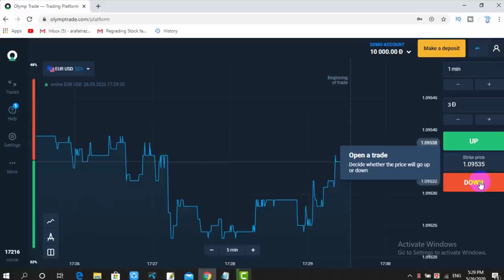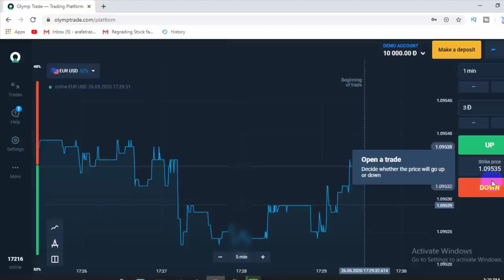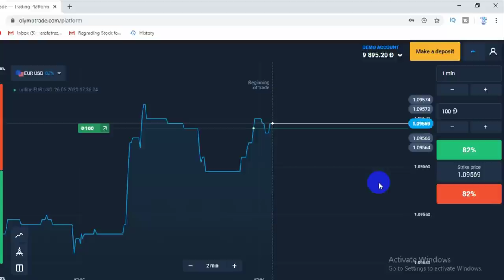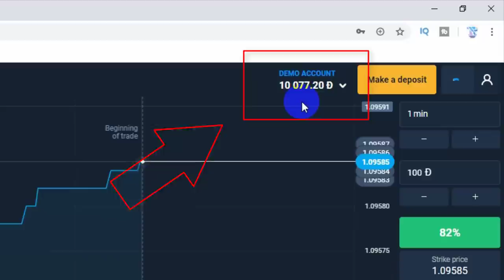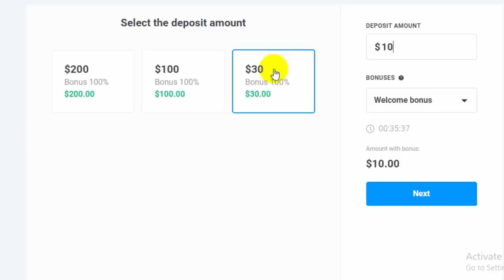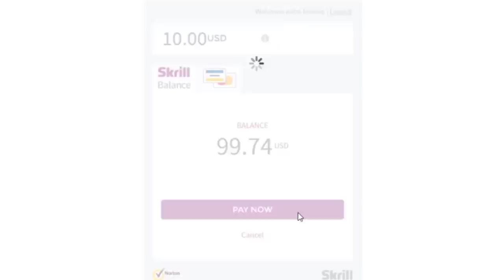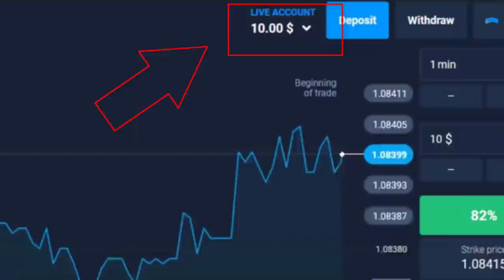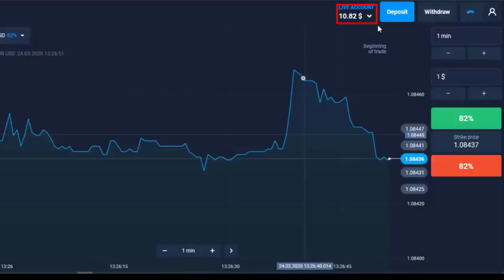How to Make Money Online Fast | Earn Money from Olymp Trade | Make Money Online 2020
✡️ নিচের লিংকে ক্লিক দিয়ে অথবা লিংকটি কপি করে Olymptrade একাউন্ট খুলুন তাহলে ১০০% বোনাস পাবেন!

✡️ বি:দ্র: ( উপরের Special লিংকটি ব্যবহার করে একাউন্ট করলে আপনারা ডিপোজিটের উপর সর্বোচ্চ ১০০% পর্যন্ত বোনাস পাবেন। সুতরাং আর দেরি না করে এখনই Special লিংকটি কপি (Copy) করে নিন অথবা একটি Screenshot নিয়ে রাখুন )

✡️ যারা মোবাইল Apps এর মাধ্যমে কাজ করতে চান তারা নিচের লিংক থেকে Apps Install করুন 👇👇👇

✡️ যারা Olymptrade সাইটে টাকা ঢুকাতে চান তারা নিচের ভিডিও দেখে ১টি Neteller অথবা Skrill একাউন্ট খুলে নিন 👇👇👇

Your capital might be at risk for your wrong trade ( এই ভিডিওর মাধ্যমে আপনাকে বিনিয়োগে উৎসাহিত করা হচ্ছে না । এখানে যেকোনো আর্থিক ঝুঁকি বৃদ্ধি পাবে কেবলমাত্র আপনার ভুল ট্রেডিং এর কারণে । )

এটা একটা ফরেক্স ট্রেডিং সাইট । যা ৬ বছর ধরে মার্কেটে সুনামের সাথে সার্ভিস দিচ্ছে এবং এখানে স্ক্রিল,নেটেলার, বিটিসি, ব্যাংকের মাধ্যমে ডিপোজিট/ উইথড্র করা যায় এবং পেমেন্ট পেতে এক ঘণ্টা থেকে ৫ দিন পর্যন্ত অপেক্ষা করতে হয় । এখানে জয়েনিং এর প্রথম ঘণ্টায় যদি ডিপোজিট করেন তাহলে ১০০% বোনাস পাবেন ।  এখানে শনি ও রবিবার ট্রেড বন্ধ থাকে অন্যান্য আর দশটা সাইটের মত । না শিখে ভুল করেও এক পয়সা এখানে ডিপোজিট করবেন না । আরও বিস্তারিত জানতে পুরো ভিডিও দেখে নিন।